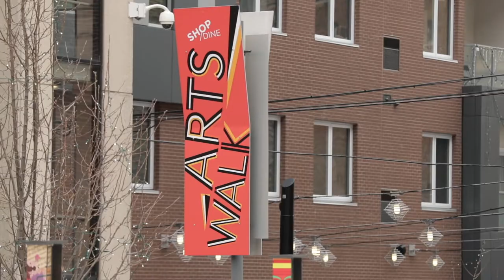Chris Sheeran: Life in Downtown Allentown